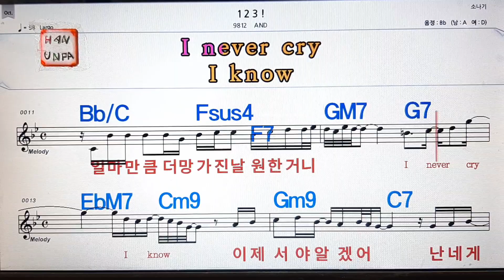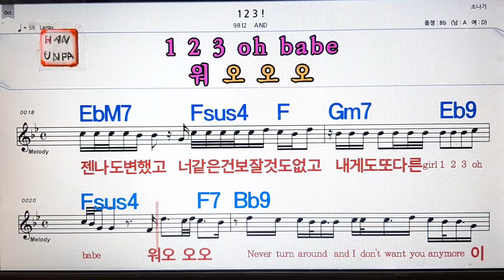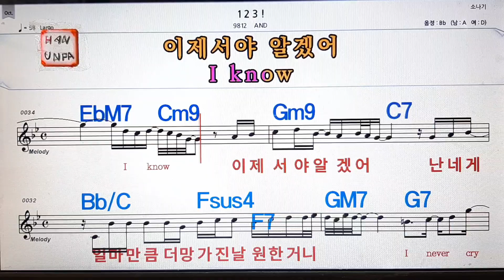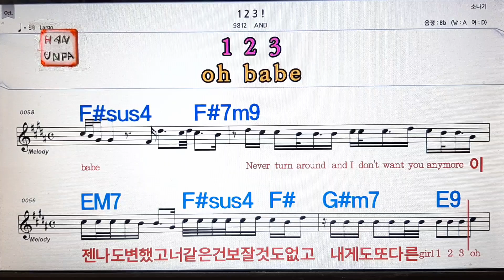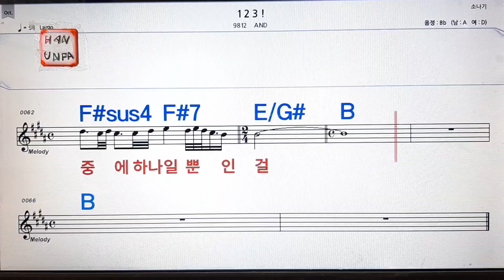1 2 3 !/AND💋노래방, 통기타 , 코드 큰악보, 가라오케, 반주💖Karaoke, Sheet Music, Chord, MR